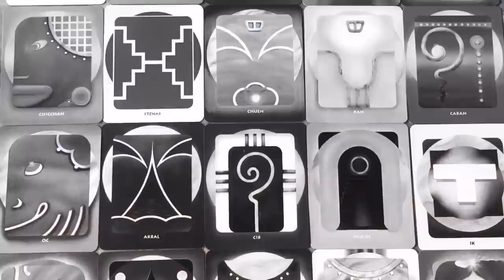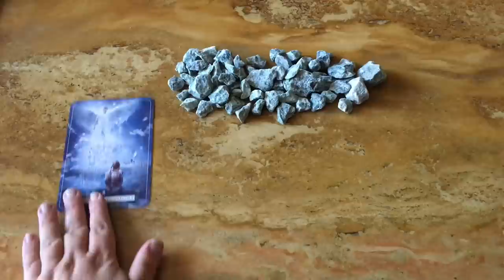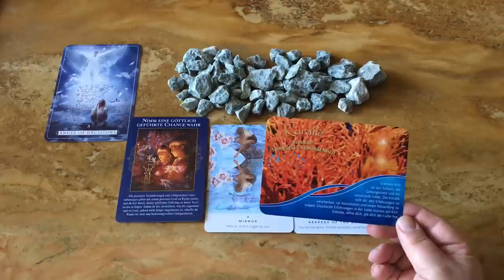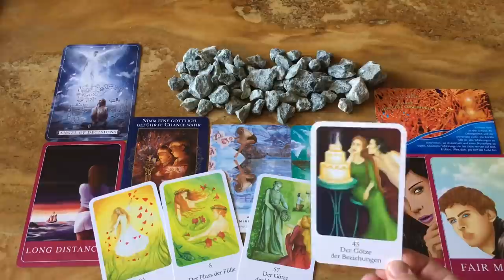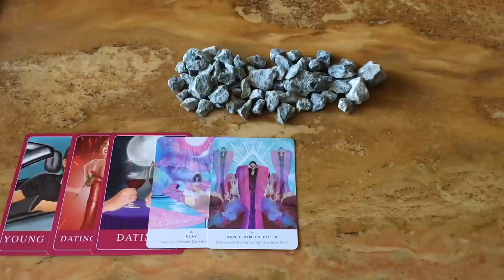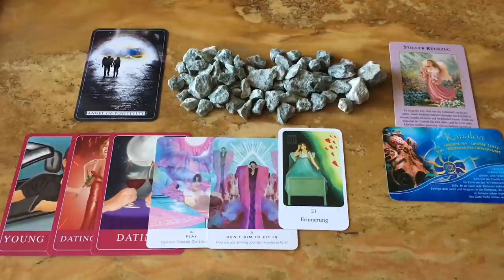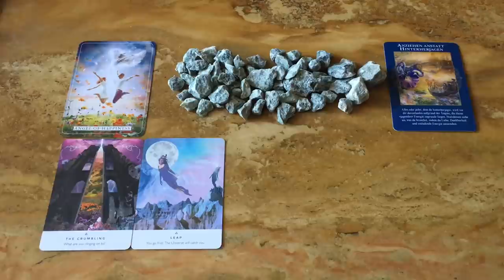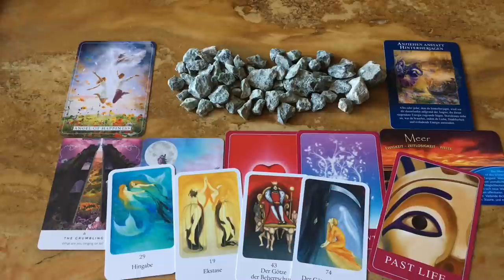Die Maya Welle der Geisteskraft und Kommunikation vom 06.11.2020 bis 18.11.2020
Amira's Love Oracle - Amira Celon - amiracelon.com
Work your Light - Rebecca Campbell - Hay House
Guardian Angel Reading Cards - Debbie Malone - Rockpool Publishing

Jeanne Ruland & Anne-Mareike Schultz: Lichtvolle Impulse unserer Ozeane

Woran hängt dein Herz?
Chuck Spezzano, Illustration Petra Kühne
Vianova Verlag

Orgon Pyramide von Pusteblumenstern: